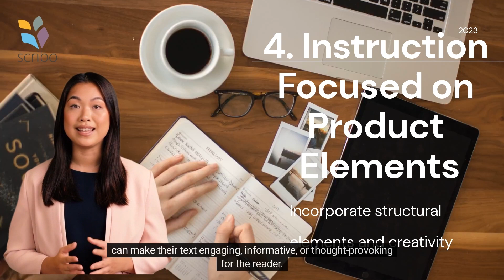Scribo Writing Assessment Module 4 - Instruction Focused on Product Elements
Effective writing instruction should involve helping students understand and use various elements that can make their text engaging, informative, or thought-provoking for the reader.